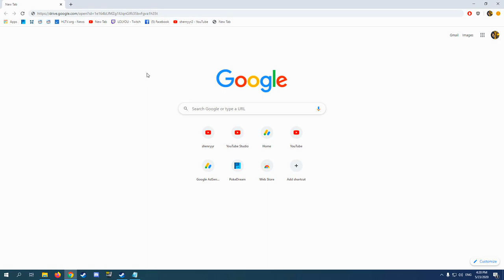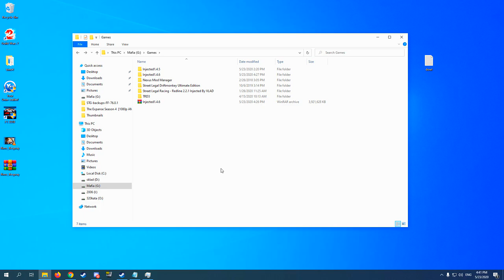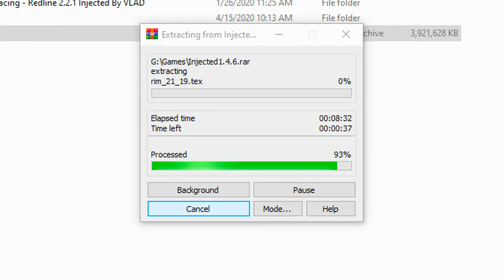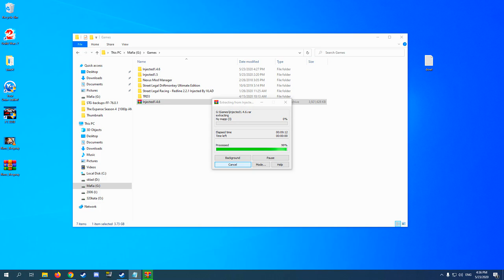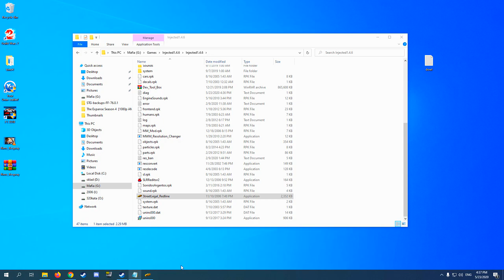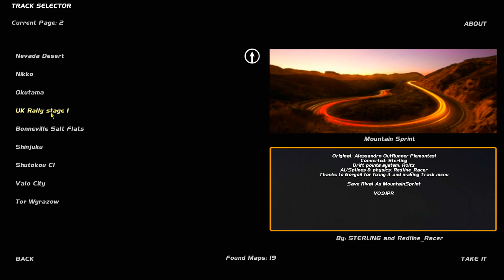SLRR Injected 1.4.6 - HOW TO DOWNLOAD & INSTALL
STREET LEGAL RACING REDLINE MOD PACK BY VLAD - INJECTED 1.4.6 HOW TO DOWNLOAD MODPACK AND INSTALL MODPACK LINK HERE LINK HERE LINK HERE lmao

►STEAM GROUP IS LIVE, JOIN UP!